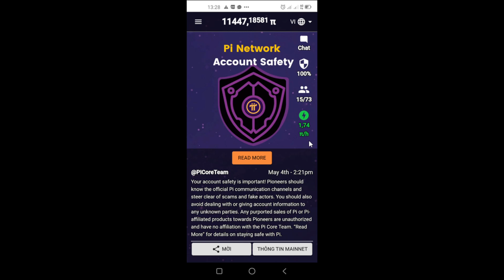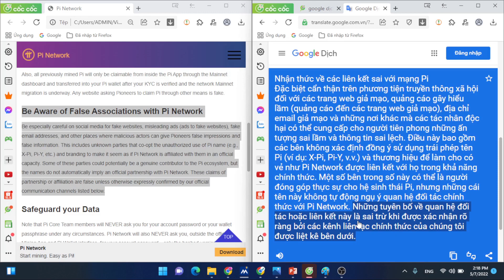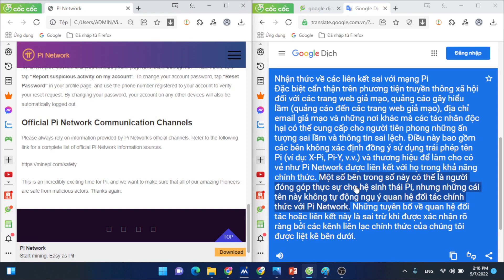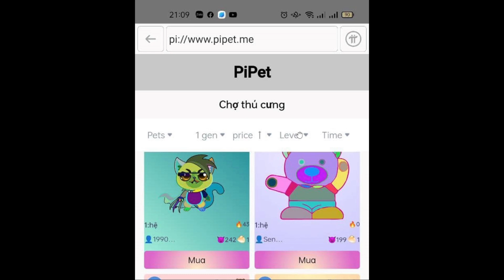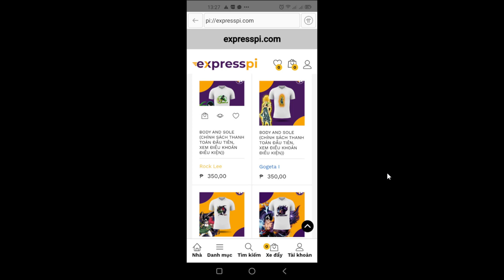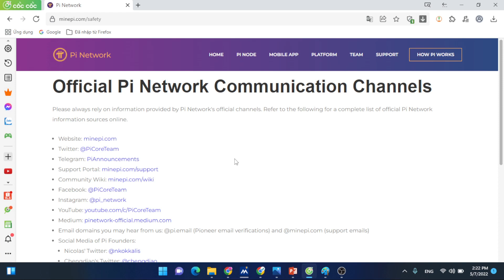PI NETWORK LẠI PHÁT ĐI CẢNH BÁO BẢO MẬT TÀI KHOẢN PI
TẠI SAO PI CORE TEAM LẠI LIÊN TỤC NHẮC NHỞ THỢ ĐÀO PI CẢNH GIÁC VỚI VIỆC BẢO MẬT TÀI KHOẢN, CÓ LẼ SẮP ĐẾN THỜI ĐIỂM NGƯỜI ĐÀO PI SẼ ĐƯỢC SỞ HỮU CHÍNH THỨC SỐ PI COIN MÀ MÌNH ĐÀO ĐƯỢC NÊN PI CORE TEAM MUỐN MỌI NGƯỜI CẢNH GIÁC VỚI CÁC PHƯƠNG THỨC GIAO DỊCH KHÔNG AN TOÀN, QUA CLIP NÀY CHÚNG MÌNH TIẾP TỤC LÀM RÕ HƠN NHỮNG CẢNH BÁO CỦA PI CORE TEAM ĐỐI VỚI NHỮNG RỦI RO CÁC THỢ ĐÀO PI CÓ THỂ GẶP PHẢI, NHỮNG TRANG WEB, NHỮNG APP CÓ CÁI TÊN NHƯ X-PI, PI-Y... LIỆU CÓ PHẢI LÀ EXPRESSPI, PICHAINMALL, PIPET ... MÀ PI CORE TEAM MUỐN CẢNH BÁO ĐẾN CÁC THỢ ĐÀO HAY KHÔNG??? CÁC BẠN CÙNG THEO DÕI CLIP CỦA CHÚNG MÌNH VÀ CÙNG THẢO LUẬN VỚI NHAU Ở MỤC BÌNH LUẬN PHÍA DƯỚI NHÉ